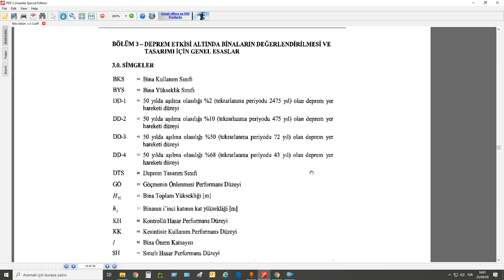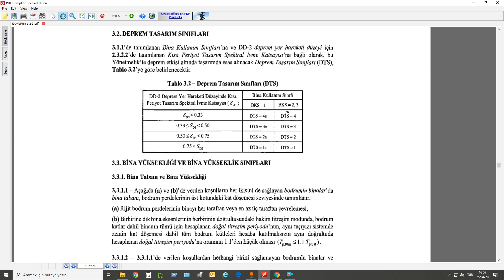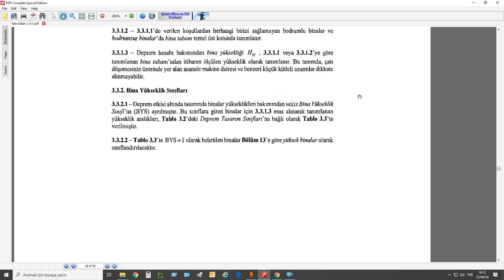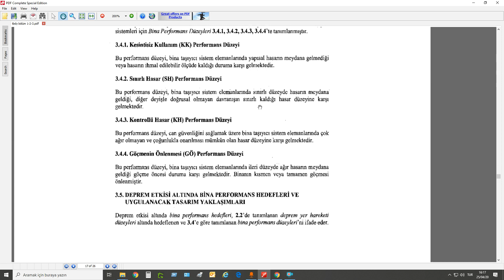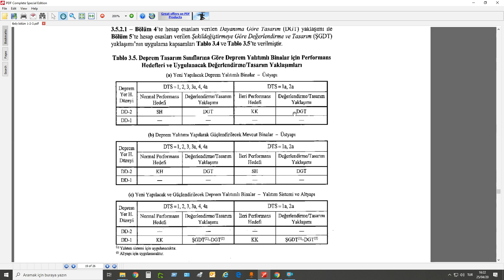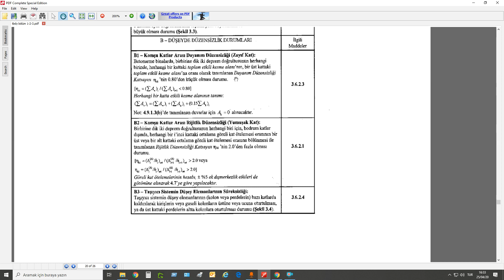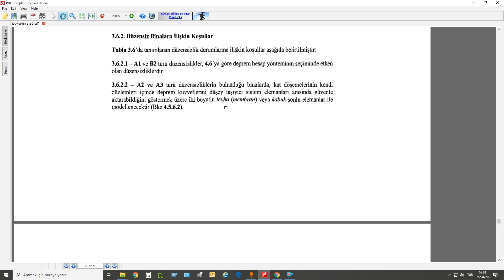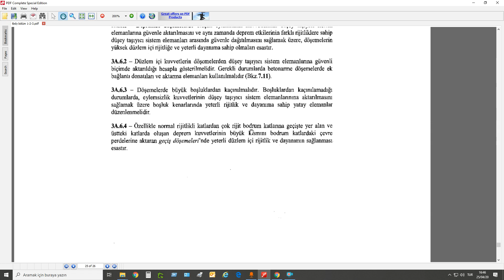TBDY 2018 Bölüm-3 DEPREM ETKİSİ ALTINDAKİ BİNA TASARIMI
KİŞİSEL GELİŞİM, PSİKOLOJİ VE FELSEFE KONULU DİĞER KANALIMIZA AŞAĞIDAKİ BAĞLANTIDAN ULAŞIN!